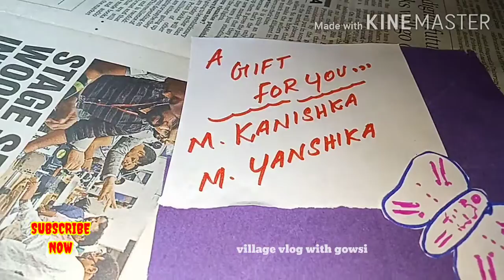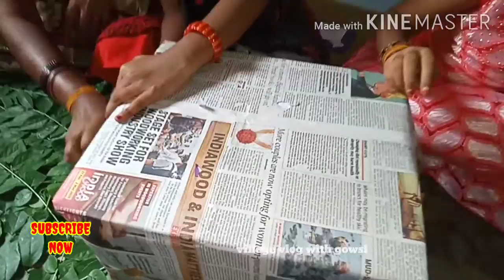Unboxing miniature kitchen set Surprise gift for my kids/PART (1)/village vlog with gowsi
Hai friends,

In my channel cooking and entertainment vlogs. And new receipes , new nature places, family vlogs & family photos and function videos in Tamil.

Hello friends,
Today we prepared a unboxing video,
it was a very Surprise gift for my kids.
in this box miniature kitchen set for kids.
THIS VIDEO IS PART 1/PART 2 COMING SOON.